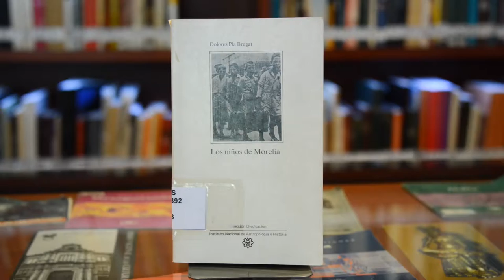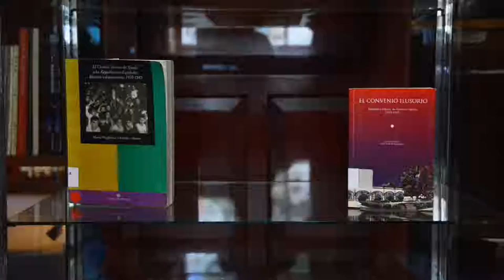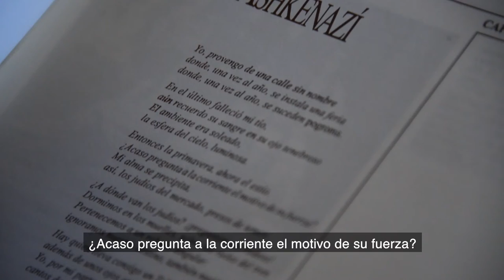Exposición bibliográfica Día Internacional de los Refugiados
Nuestra compañera Angélica Camargo, de la Biblioteca Pedro Bosch Gimpera del MNCM, presenta la exposición bibliográfica con motivo del Día Internacional de los Refugiados.

En esta ocasión nos recomienda el libro “Pasaporte a la esperanza”, tomo I de la colección “Generaciones Judías en México. La Kehilá Ashkenazí (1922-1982)”.